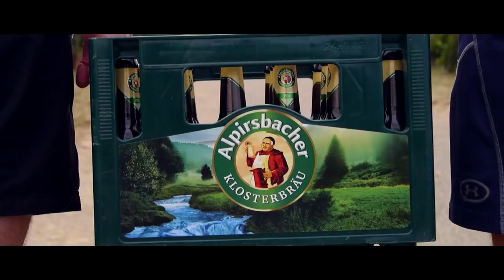Kastenlauf 2018 - Trailer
Am 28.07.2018 ist es wieder soweit: Der Freiburger Kastenlauf geht in die nächste Runde. Wie jedes Jahr gibt es den offiziellen Trailer vorab.

"United we walk. Divided we drink."